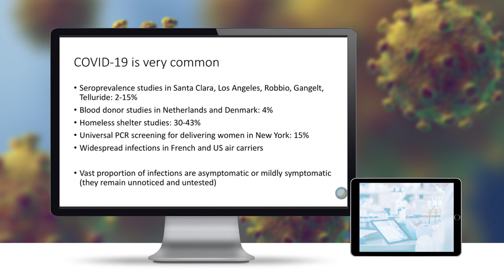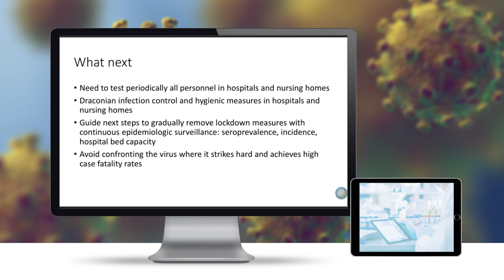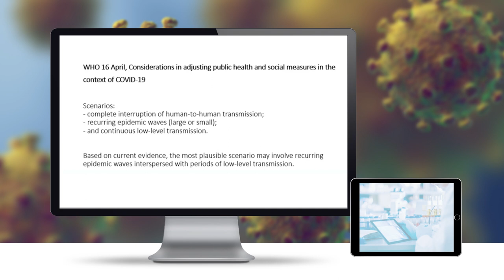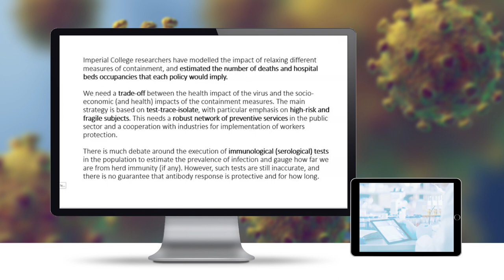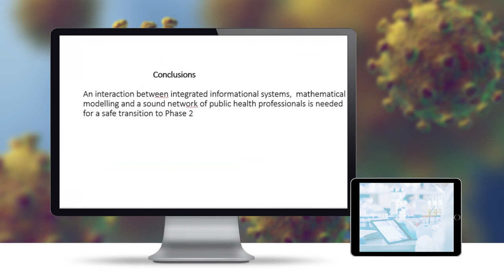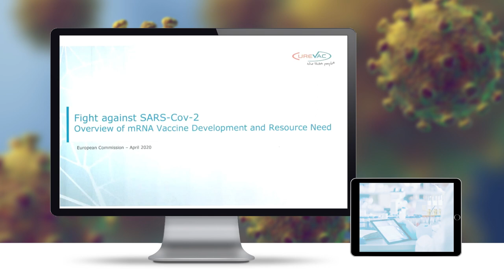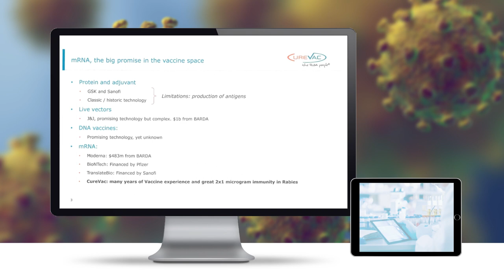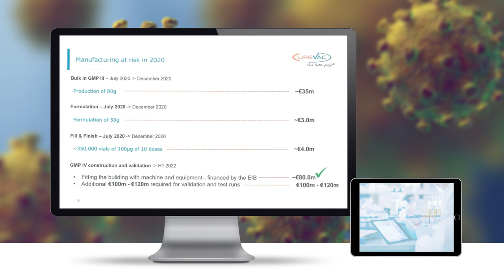STOA meets experts on COVID-19 | 23 April 2020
🦠 The COVID-19 outbreak has been declared a pandemic by the World Health Organization, causing a huge impact on people’s lives, families and communities. Many countries around the world have put in place measures to combat the sanitary crisis, ranging from travel bans to restrictions to public movement, allowing only trips to buy food, medicines or essential products. Are these strategies based on reliable data? What about the current crisis worries us the most? What is the timeline for the development of an effective treatment and/or vaccine?

The STOA Panel has invited high-level experts to discuss these questions and, in particular, the scientific and technological options and policy strategies in response to this world crisis.

°°°°°°°°° SPEAKERS °°°°°°°°°
➡️ Eva KAILI, MEP, Chair of the STOA Panel
➡️ Professor John IOANNIDIS, C.F. Rehnborg Chair in Disease Prevention, Professor of Medicine, of Epidemiology and Population Health, and (by courtesy) of Biomedical Data Science, and of Statistics; co-Director, Meta-Research Innovation Center at Stanford (METRICS), Stanford University
➡️ Professor Paolo VINEIS, Chair of Environmental Epidemiology at Imperial College
➡️ Dr Andrea AMMON, Director of the European Centre for Disease Prevention and Control (ECDC)
➡️ Jean STÉPHENNE, Chairman of the Supervisory Board of CureVac
➡️ Marko RUSSIVER, co-founder of Guaana, a hackathon and ideation platform
➡️ Bruno CIANCIO, Head of Surveillance section, ECDC
➡️ Ivars IJABS, MEP, Second Vice-Chair of the STOA Panel